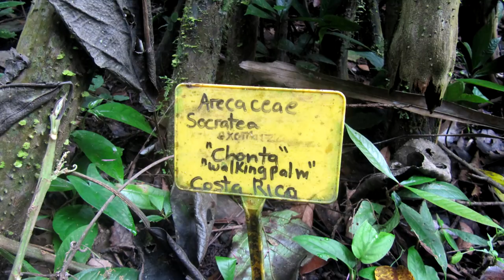Weirdest Discoveries Made in the Jungle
People have been making discoveries in the jungle for as long as we can remember, and yet, there are still so many secrets to uncover. Let’s have a look at what incredibly weird things people have discovered amongst tangled vegetation and treed canopies.

9 - Goliath Birdeaters
If you’re afraid of spiders, put your hands in front of your eyes right now! This is the Goliath Birdeater and it’s the heaviest tarantula in the world! They can reach 5-inches in length or 12 cm and can weigh up to 6 ounces or 170 grams! This monster spider was discovered around the marshes and swamps of the Amazon River and it burrows underground and only comes out at night to grab its prey. Amazingly, they’re not dangerous to humans. They do shed their hairs which cause a bit of irritation, but that’s about it.

8 - Meteorite, Sri Lanka
A meteorite fell in the Sri Lankan jungle and the scientists in the United Kingdom who have been studying the rock believe something out of this world. Two separate studies have confirmed that the meteorite contains fossils and algae that could suggest that life exists somewhere in space. The disbelievers believe that the algae and fossils were just picked up on earth, but the former option sounds way more exciting!

7 - Flesh-eating parasite
In 2011, a team of explorers discovered the “Lost City of the Monkey God” in the Honduran jungle. Douglas Preston was amongst the team and he has released a book about the journey which is worth the read. The site that the team found is believed to be this lost city, but that’s not all the team found. They also found that they had contracted a flesh-eating disease and needed to leave in a hurry to save themselves. The parasite enters your mucous membranes and eats your face away. They also encountered venomous snakes and had to leave in a hurry, leaving behind many secrets still needing to be uncovered.

6 - Jesus Lizard
The jungle is home to many incredibly unique animals, including the Jesus lizard, scientifically known as “Basiliscus basiliscus.” This insane lizard has a special webbing on its feet, so when it's running away from predators, it spreads the webbing open and can literally run on water for up to 20 meters or 65 feet! They are found in the jungles of Central and north-western South America.

5 - Cookeina
Mushrooms and fungi are also common in the jungles and rainforests, and in the heart of the Amazon rainforest, you find a weird mushroom called the Cookeina. There are many different species of this intriguing looking mushroom and the Temuans of Peninsular Malaysia eat some of the varieties and use some for bait!

4 - Go find some treasure
If you consider yourself a bit of a treasure hunter, head to the Amazonian jungle and start searching for the treasures supposedly buried by the people of Atahualpa, the last Incan emperor. A team have already uncovered a structure made up of hundreds of two-ton stone blocks and believe they’re on their way to finding the Treasure of the Llanganates. Atahualpa was captured, and his people offered a room full of gold for his safe release. The offer was refused, and Atahualpa was executed. It’s believed he was buried with the treasure, so now it’s up to you to find it.

3 - Potoo
A master of disguise is the Potoo, and this bird is found in the Amazon rainforest. These nocturnal creatures are so still during the day that they look like they’re part of the branch they’re perched on. The branch that they’re on is also home to the one single egg that they lay, which is incubated by both the male and female. You’d have to really look hard to find one of these weird birds!

2 - Humpback Whale
The words jungle and humpback whale do not go together at all, yet that’s exactly what was discovered in a mangrove swamp near the mouth of the Amazon river. The whale was 36 feet or 11 meters long and it took workers two attempts to reach the whale. They realized something big was there by the birds that were circling above it. It’s believed the calf was separated from her mum and stormy weather and high tides launched her ashore. It’s speculated that the whale swam closer to the beach looking for food and suffocated after swallowing large amounts of plastic. The whale will be left to decompose, and the skeleton donated to a local natural history museum.

1...